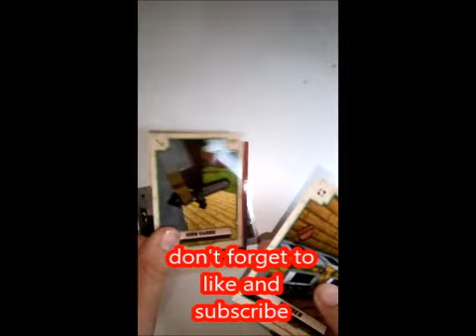MINECRAFT – ADVENTURE TRADING CARDS – OPENING TRADING CARDS